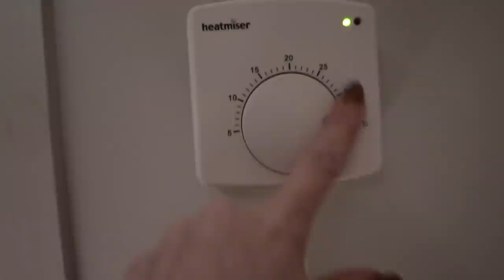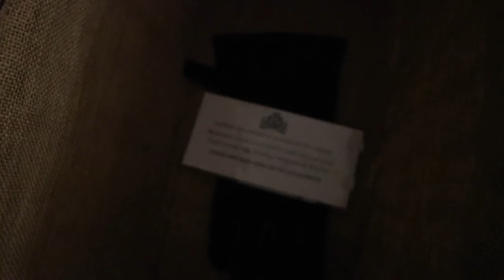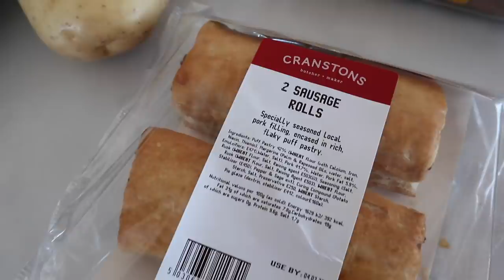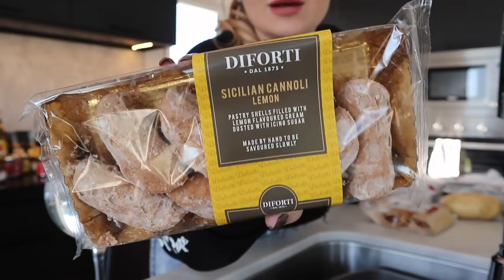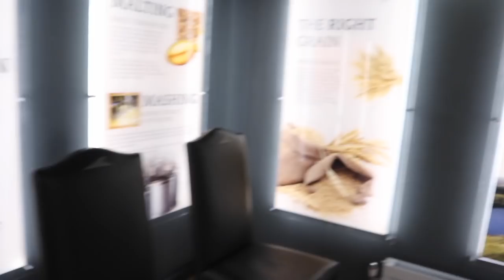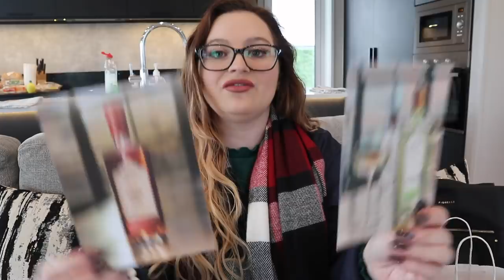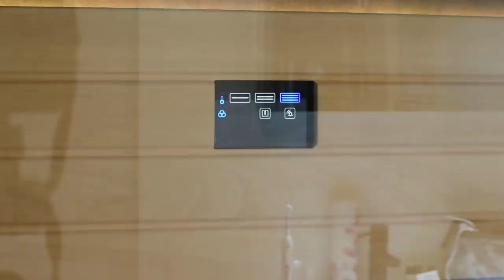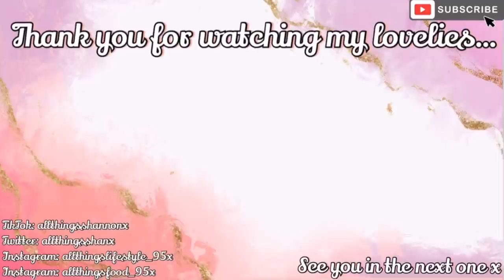A Cosy Week ALONE In A Log Cabin VLOG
Firstly, I am soo sorry for the delay on this as my internet has been abysmal! As you can see it is another long vlog so exporting time was almost 48 hours?!

I had a little road trip and venture on my own this time to a gorgeous log cabin in the Lake District (details below) and had a few adventures along the way too, including plenty of shopping and visiting a gin distillery...

xxShannonLeighxx